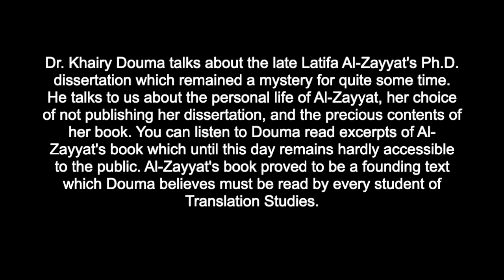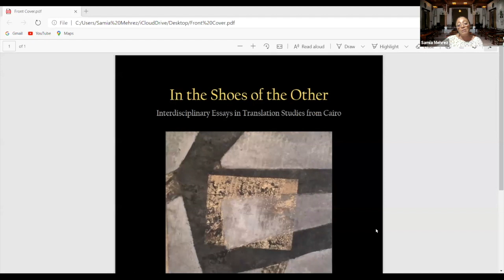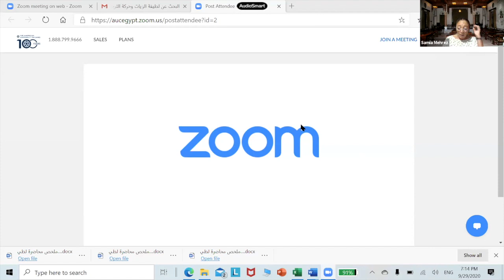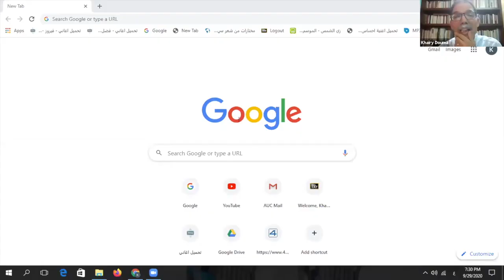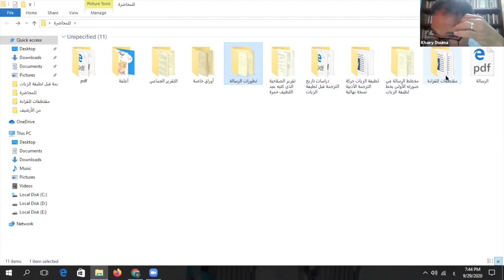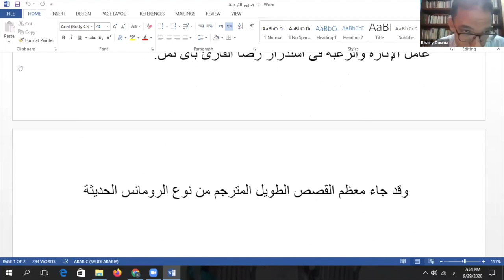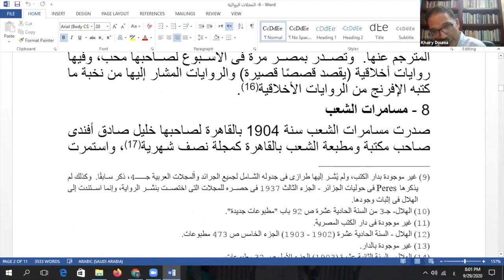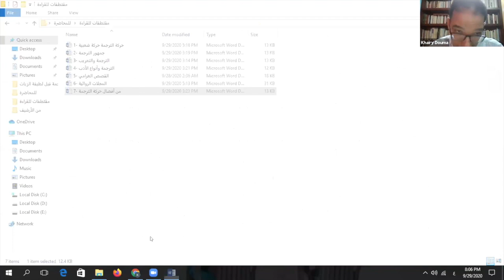In Search of Latifa Al-Zayyat and the Translation Movement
Dr. Khairy Douma talks about the late Latifa Al-Zayyat's Ph.D. dissertation which remained a mystery for quite some time. He talks to us about the personal life of Al-Zayyat, her choice of not publishing her dissertation, and the precious contents of her book. You can listen to Douma read excerpts of Al-Zayyat's book which until this day remains hardly accessible to the public. Al-Zayyat's book proved to be a founding text which Douma believes must be read by every student of Translation Studies.